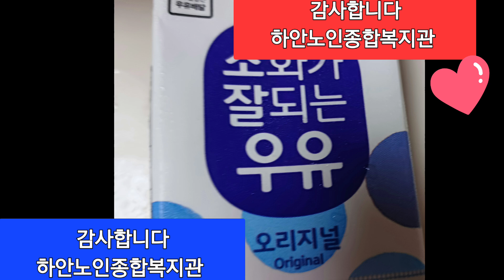하안노인종합복지관 너무 너무 감사합니다!